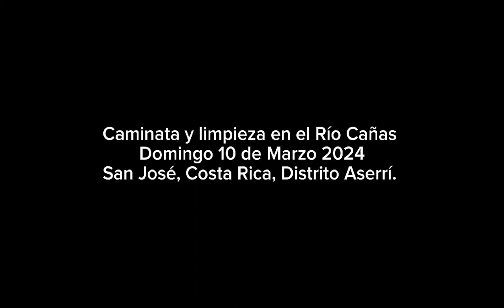Caminata y limpieza Río Cañas. Salitrillos, Aserrí. Marzo 2024.